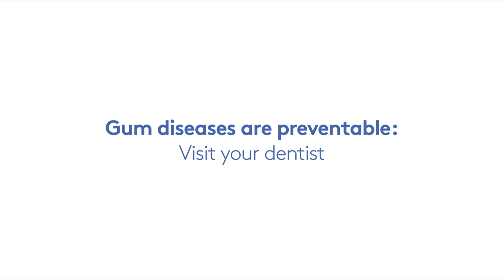Gum Health Day - Sensitive Teeth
Animation video for the European Federation of Periodontology (EFP) for the awareness campaign around Gum Health Day 2021.
Script & Design: Gonzalo Herrero. Direction, Animation & Sound